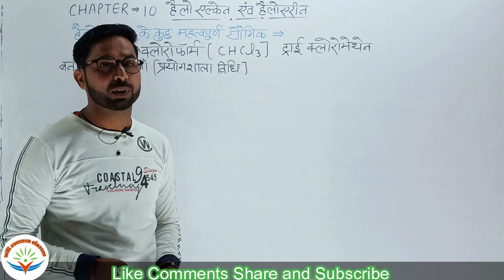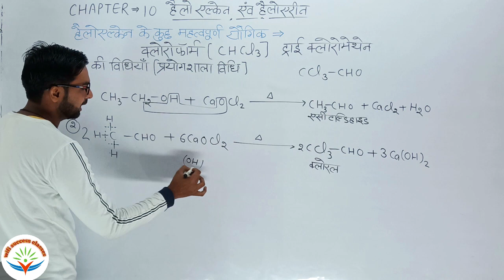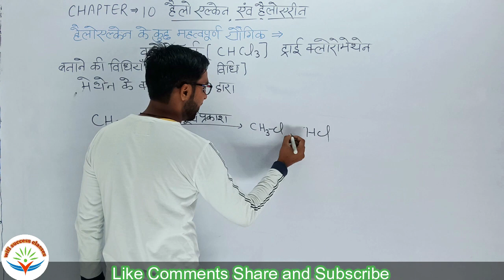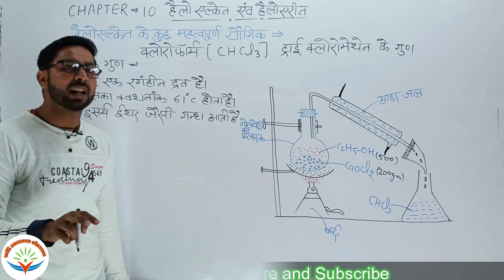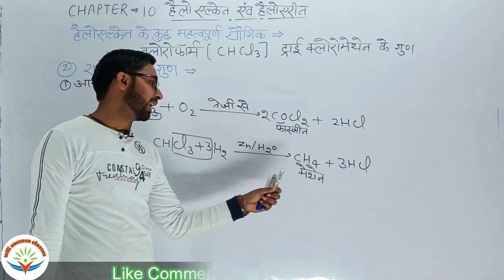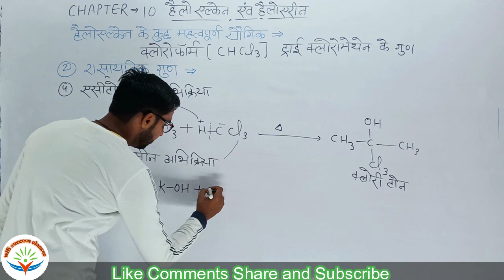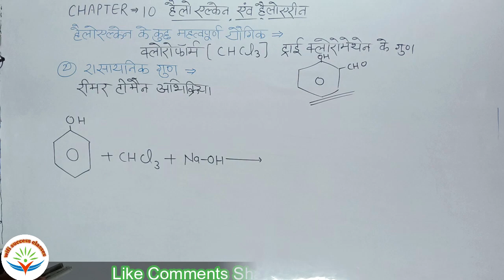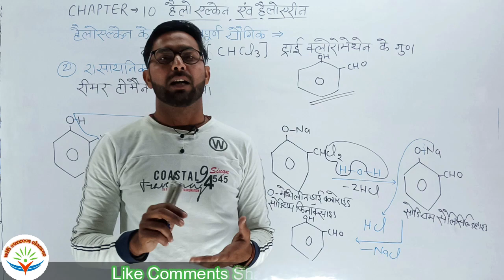Imp Compounds of Halo Alkane| हेलो एल्केन के महत्वपूर्ण योगिक Class 12th Chemistry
chemistryByAKsir class12th chemistry#कक्षा12रसायनविज्ञान#